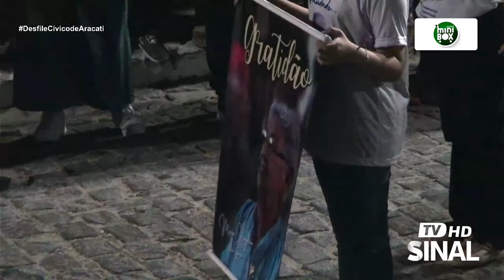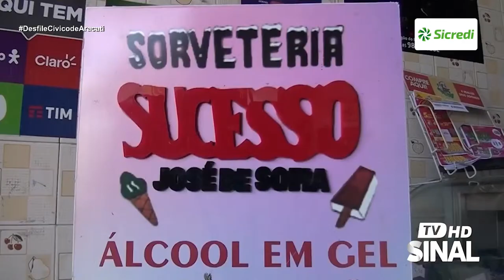Acompanhe ao vivo na Sinal a transmissão do Desfile Cívico de Aracati em homenagem aos 181 anos